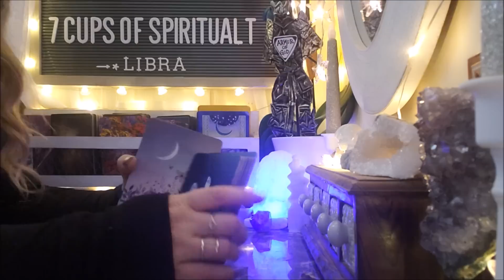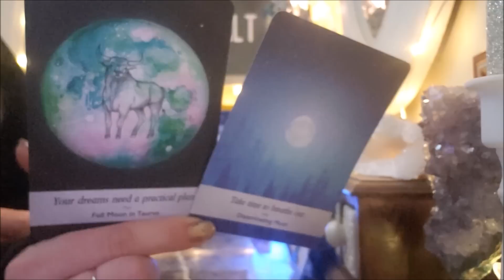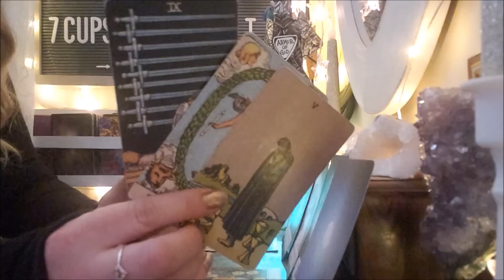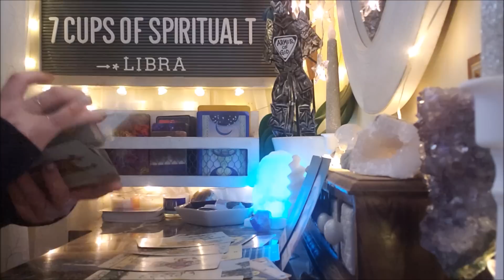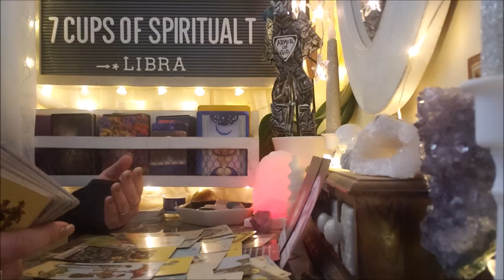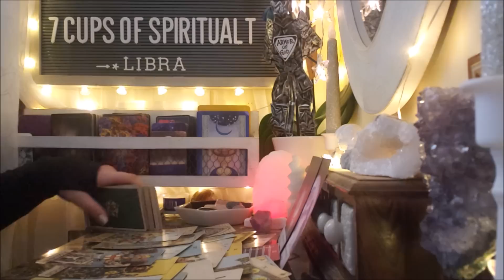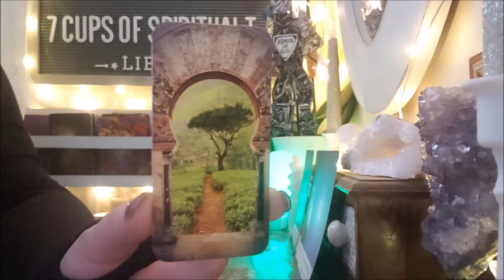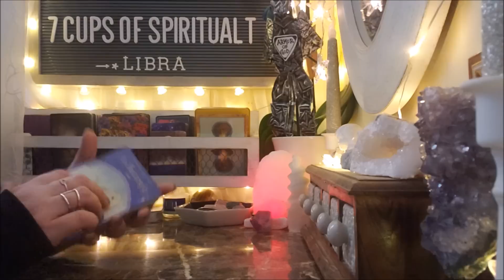🌦Libra- ❤love reading " You owe me an explanation, or I move on " June 2019